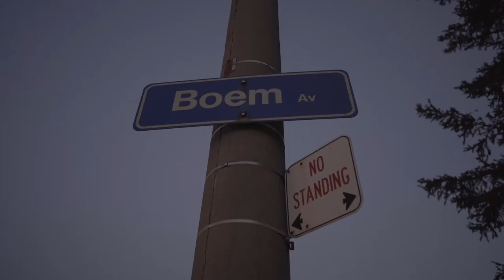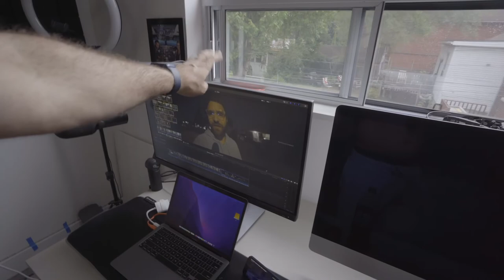Essentials for Your Upcoming Trip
Did a little online shopping as well as in store shopping.